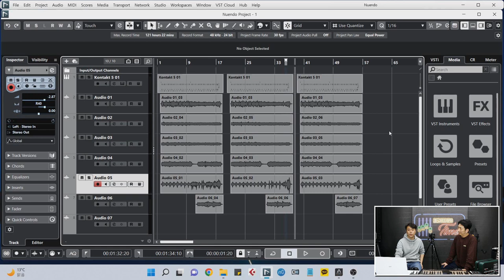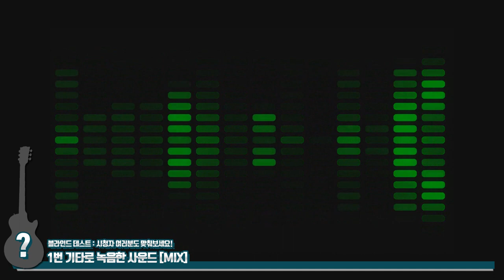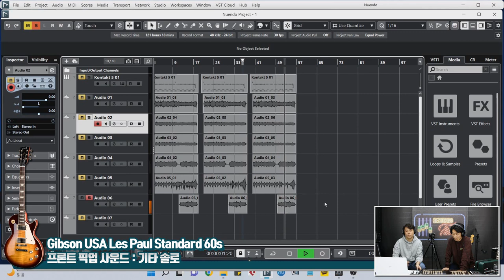[RecordingTimes 532회] Hard Rock & Les Paul 특집 4 : 최종 비교편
Gibson USA Les Paul Standard 50s P90